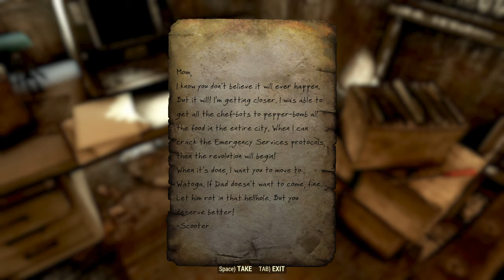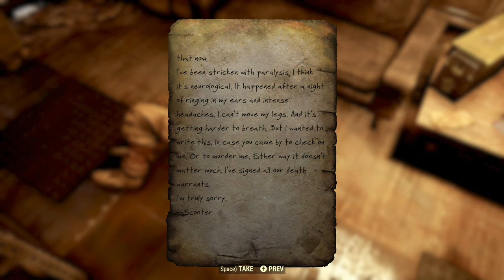Fallout 76 Lore - The Fall of Watoga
This video covers the Fall of Watoga to a violent robotic revolution that resulted from an error in a patch.